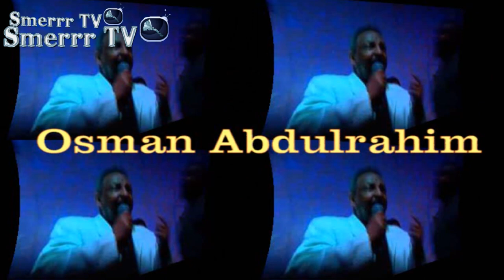Smerrr TV 2014-02-01 Weldeselassie O Tesfay